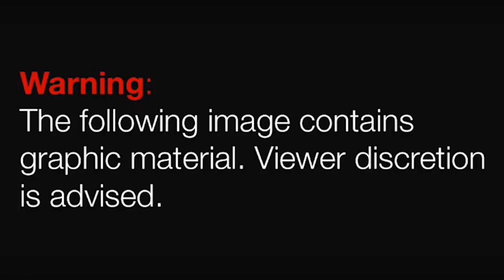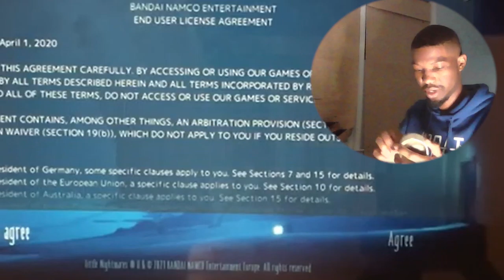Is this supposed to be scary...Little Nightmares II | Gameplay with GMB REACTS